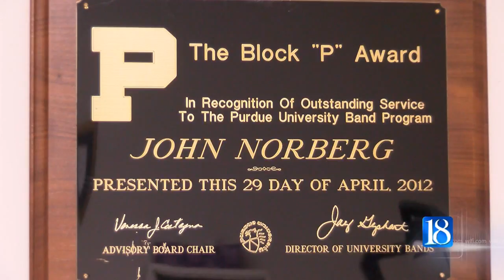Columnist, writer John Norberg inducted into Indiana Journalism Hall of Fame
John Norberg is being named to the Indiana Journalism Hall of Fame Saturday in Indianapolis.